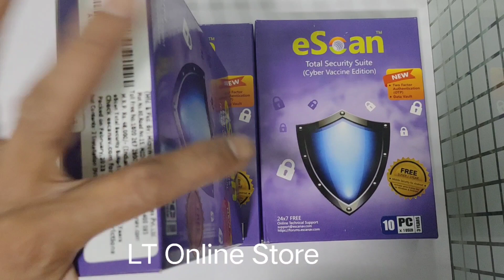New v22x, 10 User, 3 Year, eScan Total Security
Brand: eScan
Product: New
Generic Name: Total Security
User: 10
Validity: 3 Year
Version: 22.x
Volumetric Weight: 0.50 kg
eScan Total Security Suite - v22 (Cyber Vaccine Edition)

eScan Total Security Suite (Cyber Vaccine Edition) delivers complete protection for your devices. It is packed with the largest threat-detection network, virus protection, and home network security that won’t slow down your PC. New cloud protection technology detects threats as they emerge in real-time, Dynamic Proactive Behavioral Analysis Engine protects you even when offline, and our custom-built secure browser delivers top security and tough protection when shopping and making payments online. There is sophisticated layered real-time protection that monitors the computer against malware, keeping your application and data safe.
Our powerful scan engine provides security against known and unknown malware, phishing, and virus attacks in real-time. eScan TSS is equipped with futuristic technologies like Proactive Behavioral Analysis Engine (PBAE), Non-Intrusive Learning Pattern (NILP), MicroWorld Winsock Layer (MWL) and many more. Smart parental control protects your kids from online threats and unwanted content.